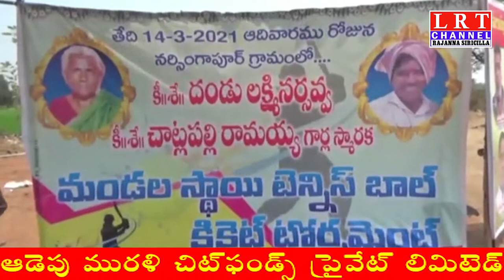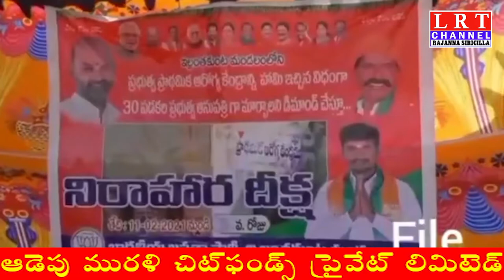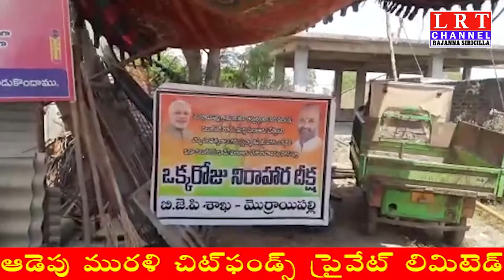14.03.2021 LRT NEWS BULLETIN RAJANNA SIRICILLA